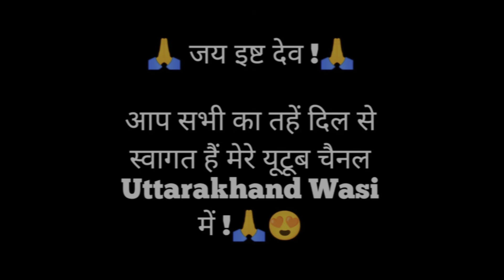आज हमने किया अपनी चैनुली का नामकरण !! Name ceremony ! Pahadi lifestyle vlog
आज हमने किया अपनी चैनुली का नामकरण !! Name ceremony ! Pahadi lifestyle vlog @PreetiRana @PahadiBiker @CoolPahadi @Pahadwalebhaiya